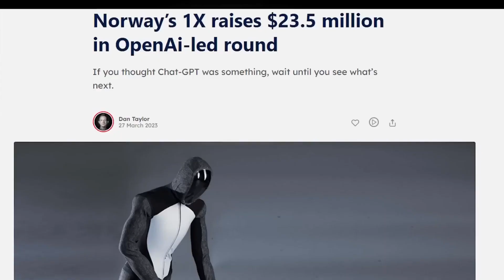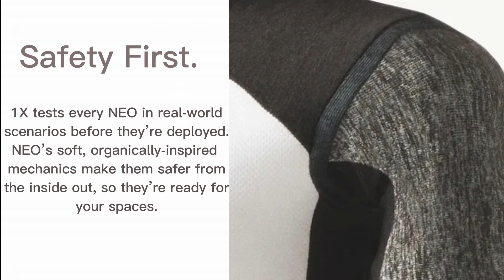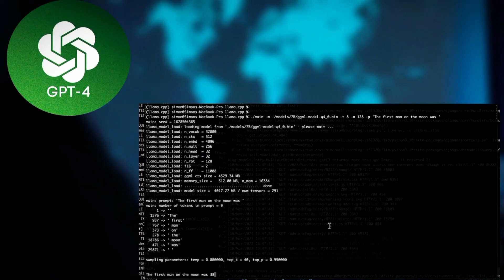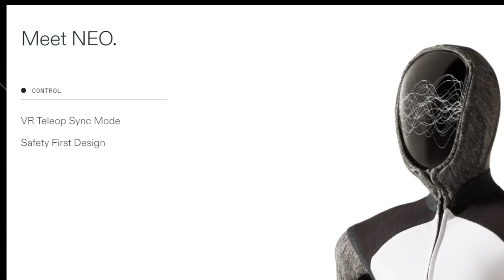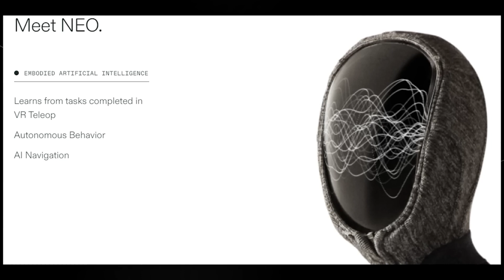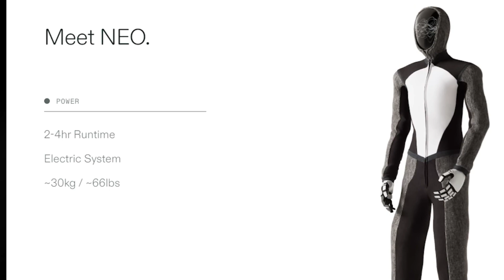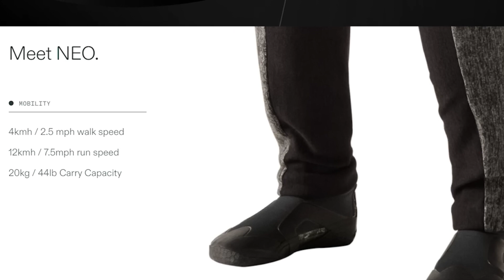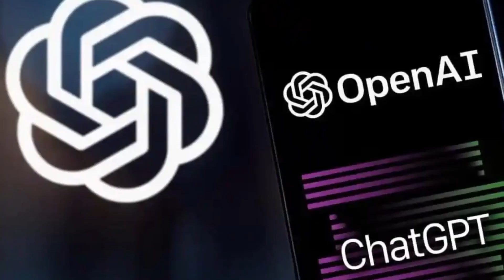Open AI's NEW Physical ROBOT Stuns The INDUSTRY with Amazing Capabilities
In the dynamic realm of artificial intelligence, where innovation knows no bounds, a groundbreaking achievement has been the integration of AI's immense power into physical robots. OpenAI, a renowned research organization in the AI domain, is now all set to take this technological marvel to a whole new level.  Artificial Intelligence has already made its mark across various sectors, revolutionizing industries from healthcare to finance. Now, it's time for AI to step into our daily lives in a tangible form. OpenAI has captured this vision and unveiled its latest creation: Neo, an AI-powered robot designed to bridge the gap between the virtual and physical worlds.

In today's video we look at Open AI's NEW Physical ROBOT Stuns The INDUSTRY with Amazing Capabilities

Inspired by Open AI's NEW Physical ROBOT Shocks The Entire INDUSTRY (GPT -5 WITH BODY!) (FINALLY HERE!)

Inspired by OPEN-AI'S FIRST PHYSICAL ROBOT SHOCKS The Entire Industry! (FINALLY ANNOUNCED!)

Inspired by Amazons NEW AI 'Bedrock' Takes the Industry By STORM! (NOW UNVEILED!)